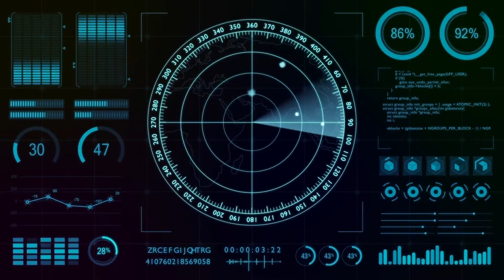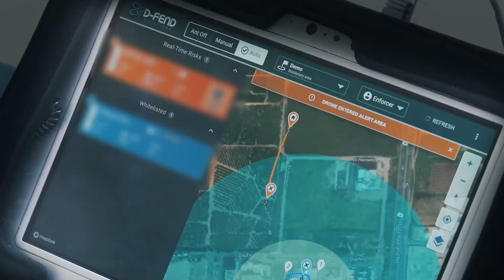D-Fend Solutions RF Cyber Counter-Drone System Preserves Operational Continuity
D-Fend’s Solutions RF cyber-counter-drone technology offers authorized security personnel the optimal way to seamlessly detect, and when allowed, mitigate rogue drone threats, ensuring continuity of operations.